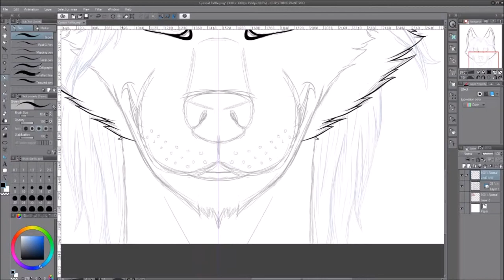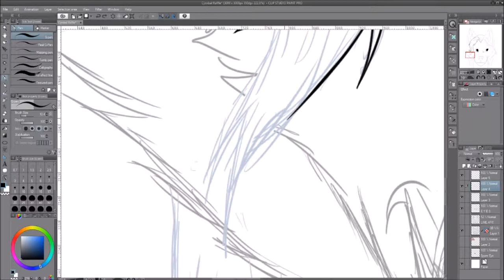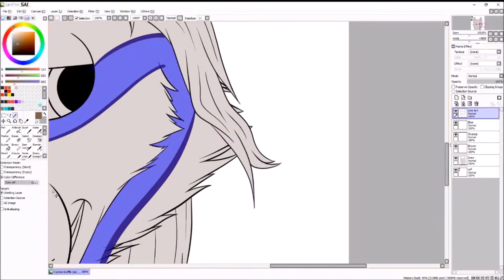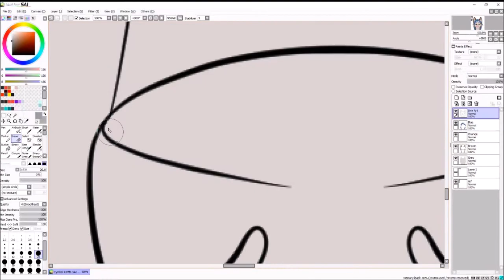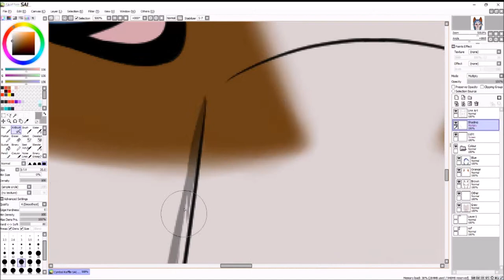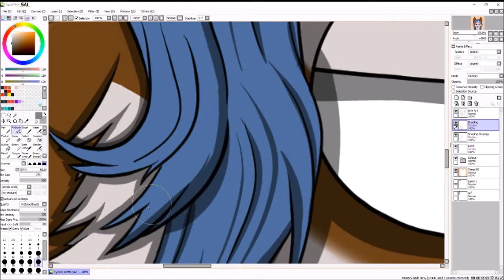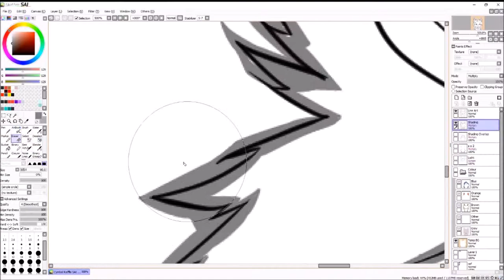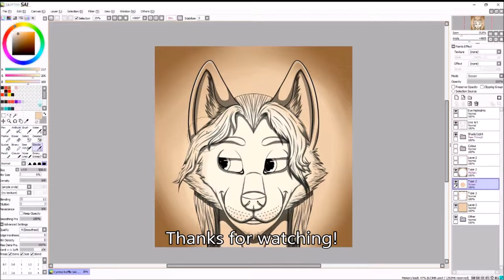Cymbal - Icon Raffle Prize | Speed Draw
This is the second place winner of the art raffle that I hosted on Amino.

Sorry for the insane zooming part way through.

This was the hardest cell shaded piece I've ever done and I'm so proud, and so glad it's done. :'3 The challenge was worth it and has helped me learn some things.

Tablet - Wacom Intuos Pen and Touch